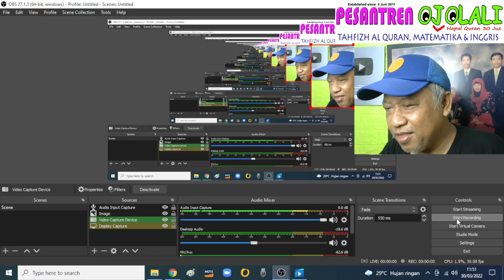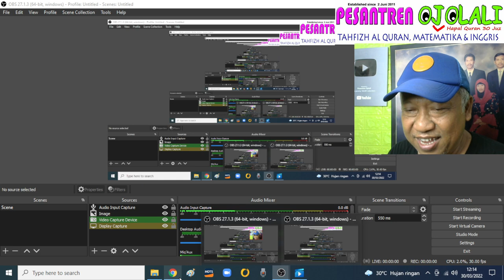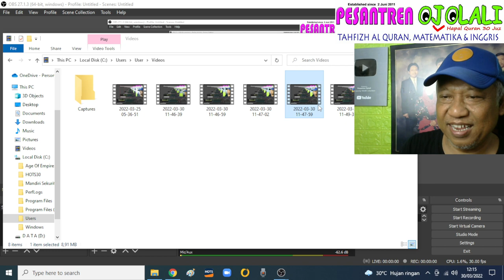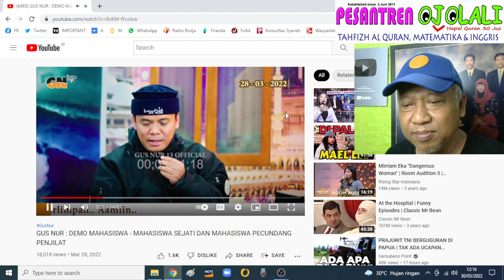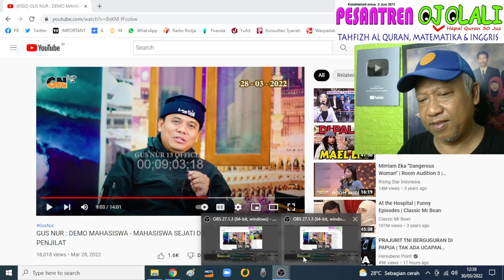GUS NUR GANAS: Mahasiswa istana! TUKANG DONAT sampai menangis! ( seharusnya tidak dipublikasikan)